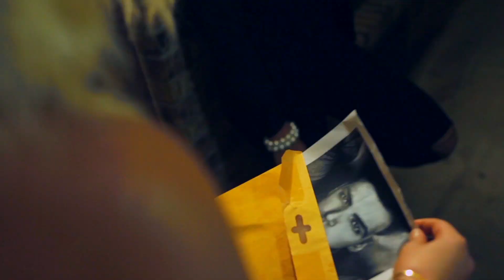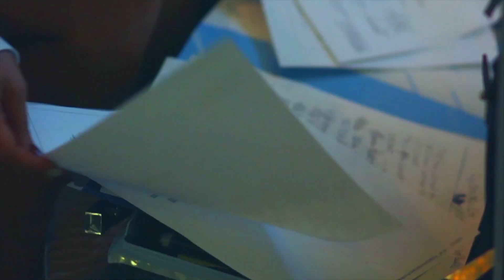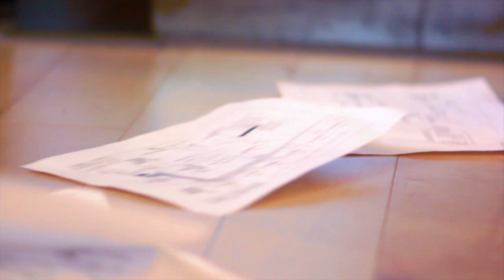Jillee Parker x Draydel - Secrets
Music video for SECRETS performed by Jillee Parker.

Published 2018 ©
Rights of    RekRap Rekerdz
                    Light Vital, LLC
Artist          Jillee Parker
Producer    Draydel